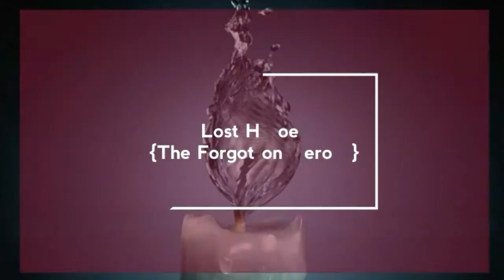Invention of Parachute || Lost Heroes (Part# 6)... Muslim Inventors.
If you want to know... How The Parachute was Invented...
Or if You want to know... Who was the Muslim Engineer...

Then watch this Full video...

To know more about Inventions of Muslims... Watch all parts of the Lost Heroes series... The Heroes that were never Appreciated.

Voice of Fb: MD Bin Nasir.

Be in Peace.